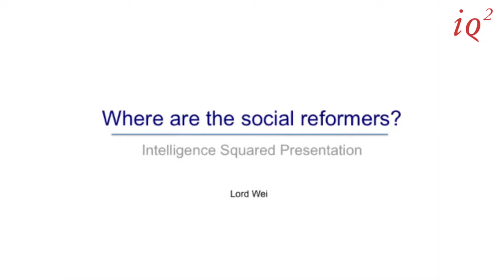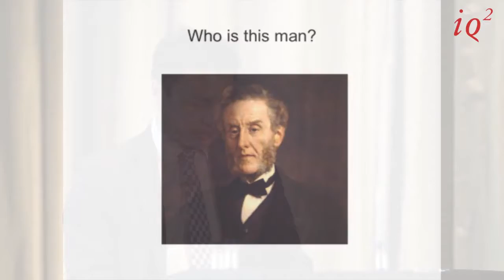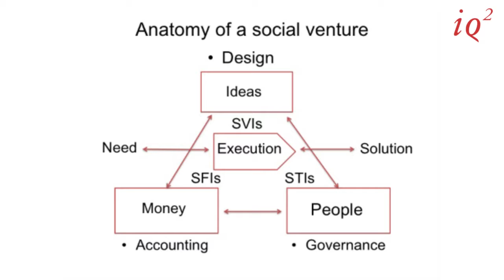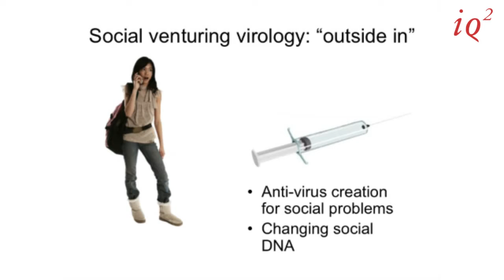Lord Wei Developing the Next Generation of Social Reformers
Lord Wei   Developing the Next Generation of Social Reformers, Lord Wei   Developing the Next Generation of Social Reformers